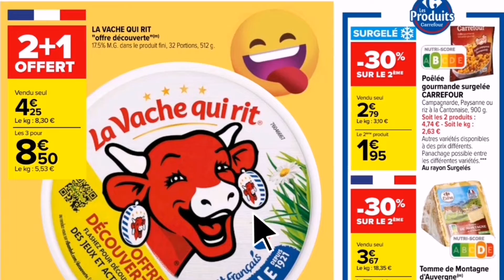Nouveau catalogue Carrefour💥💥 du lundi 20 septembre au lundi 03 octobre 2022 le mois Bingo🤑🥳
Dans cette chaine je vais partager quotidiennement les dernières promotions des grands magasins de la France ( ACTION, ALDI, AUCHAN, Carrefour, CASTORAMA, CORA, E. LECLERC, INTERMARCHE, LA FOIRFOILLE, LIDL, COCCIMARKET, BABOU, B&M Gifi, ...)